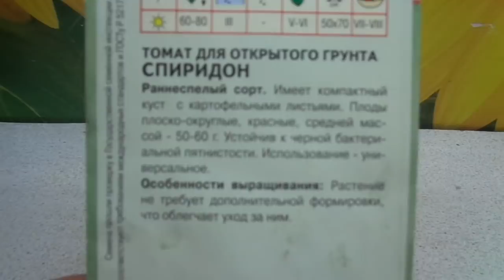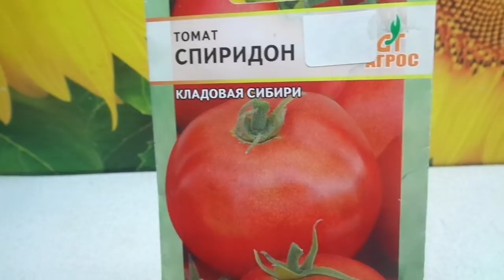ТОМАТ СПИРИДОН - НЕПРИХОТЛИВЫЙ, ПРОСТОЙ И БЕЗОТКАЗНЫЙ.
Томаты, которые дадут вам урожай при любых неблагоприятных условиях, очень важны для жителей проблемных регионов. Томат Спиридон именно такой. Пусть он не крупный, и вкус не самый-самый, но он безотказный. А это иногда важней всего.